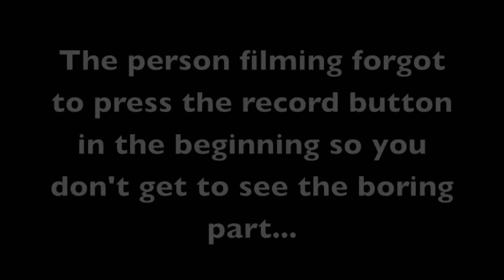German Wheel Keene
There were 900 to 1000 people in the audience.